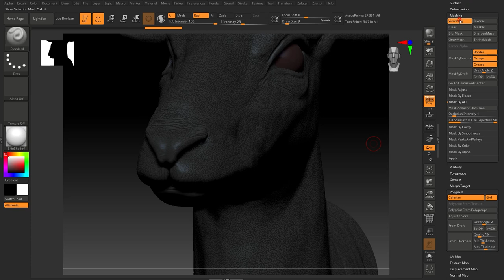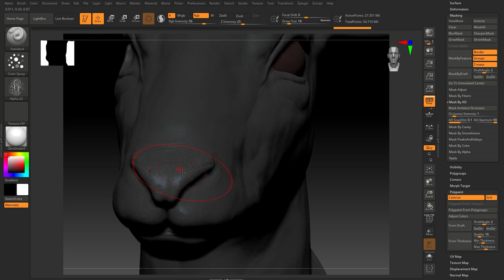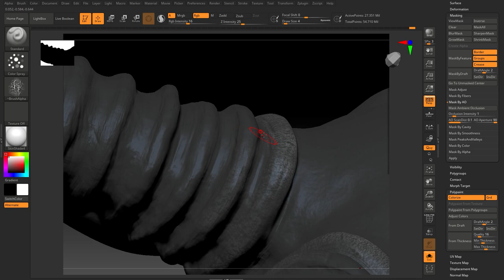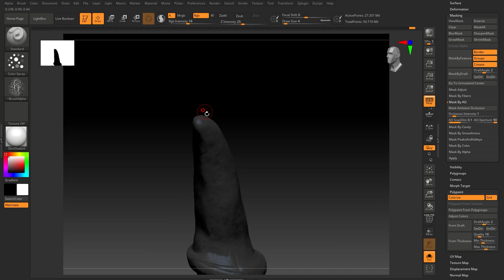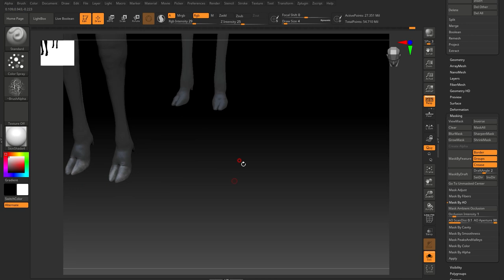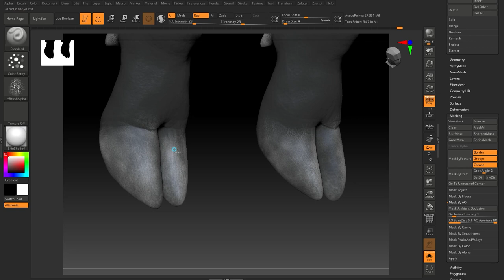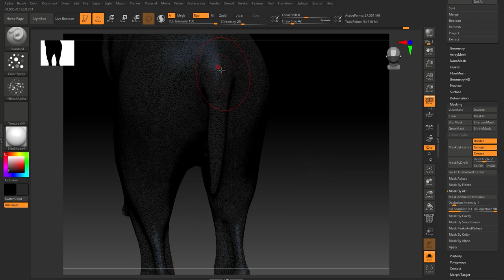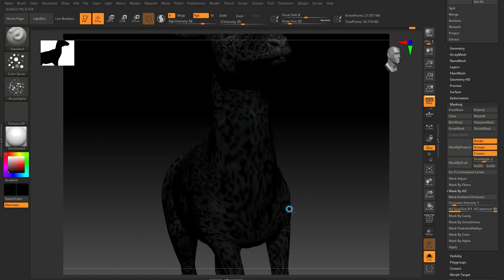[ZBrush & Maya] Modeling a Gazelle (Part 10 - Painting a Specular Map)